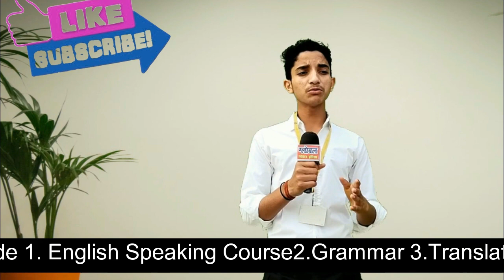VRISHANK YADAV GHOSI BRANCH // ENGLISH SPEECH